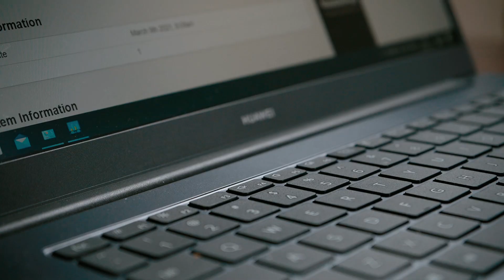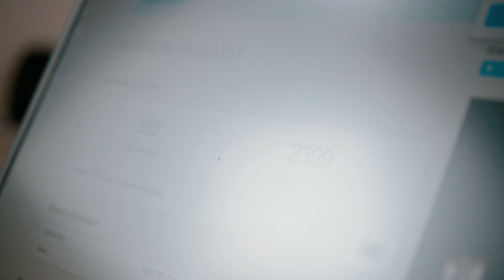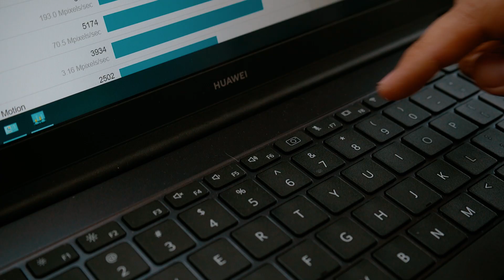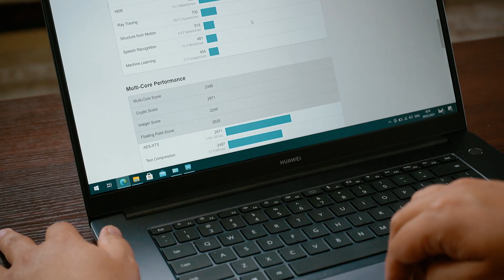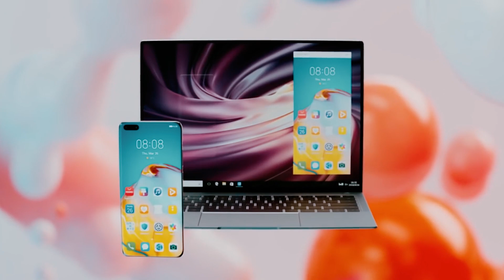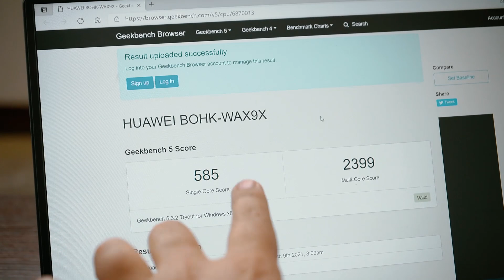Макбук сияқты, бірақ арзан! Huawei MateBook D15 (Хуавей мейтбук Д15)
Жақсы жақтары көп ноутбук, Макбук сияқты, жеңіл, жіңішке, әдемі.
                                           К О Н К У Р С!                                                                         Кім де кім Хуавей Мейтбук Д15 немесе Д14 сатып алса, менен көрімдік алады - 10 000 тг. Мерзімі 10 күн (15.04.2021 ж)

Менің Инстаграммыма жазыл - көп жаңалық білесің!